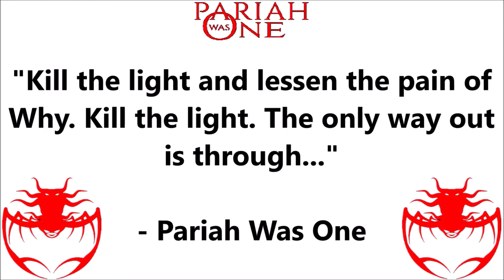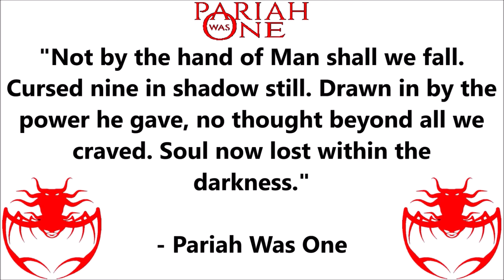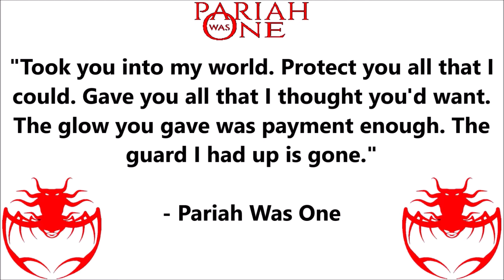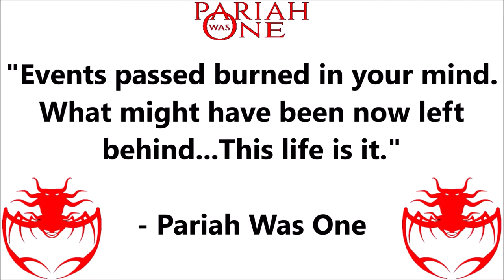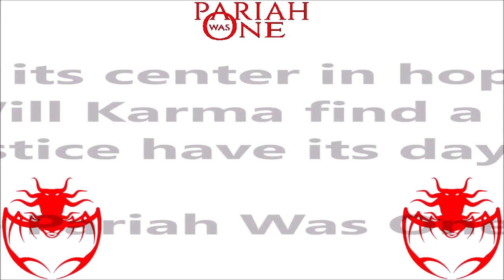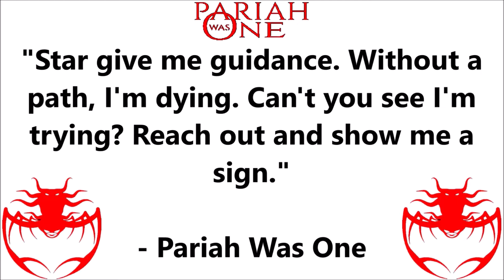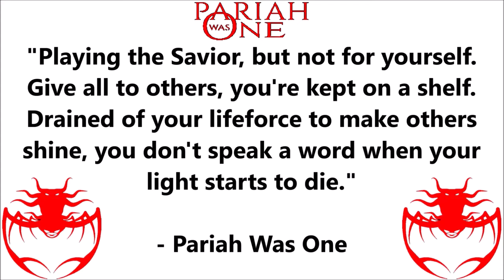ROOM 6 REVIEWS #114 - "Heaven Is A Chemical" by PARIAH WAS ONE! [ALBUM REVIEW]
Today I've been asked to review "Heaven Is A Chemical", the new 14 song album by PARIAH WAS ONE! This one promises to be interesting... Enjoy! ;-D